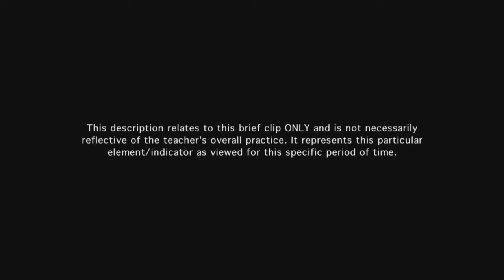Teacher provides feedback during and after instruction - Example 16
Teacher's feedback to students about where they are in meeting the learning targets is timely and specific.